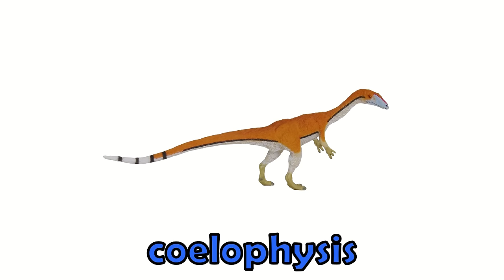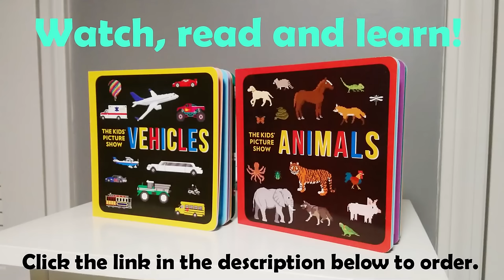Theropod Dinosaurs - Tyrannosaurus Rex - The Kids' Picture Show (Fun & Educational Learning Video)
This video includes your favorite meat-eating dinosaurs including T-rex, spinosaurus and velociraptor